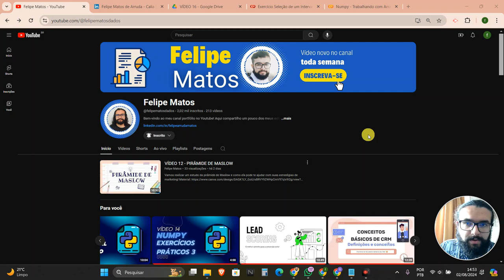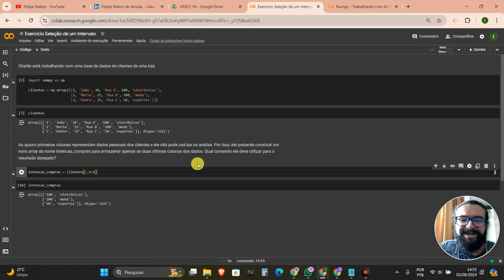VÍDEO 17 - PYTHON PARA ANÁLISE DE DADOS - EXERCÍCIO NUMPY - PARTE 3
Vamos resolver um exercício de seleção de intervalos com arrays.